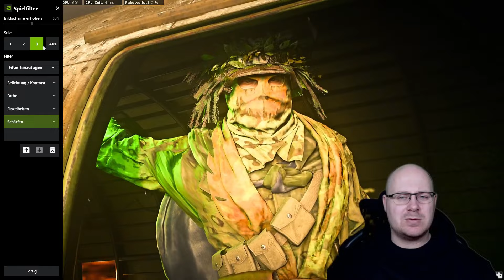Meine WARZONE SETTINGS für MEHR FPS & SICHTBARKEIT (NVIDIA FILTER) auf CALDERA!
MOIN ihr Landratten,

heute also endlich mal ein anderes Video. Nach Erfolgreichen upgraden der CPU und genug Tagen in Caldera ist es an der Zeit meine Erfahrung und meine gefühlt beste Grafikeinstellung so NVIDIA Filter zu präsentieren.

Timesteps:
00:00 Intro
00:04 Einleitung
03:25 BESTE Grafikeinstellung
15:06 Vergleich Filter
20:50 NVIDIA Filter
22:55 Outro

Clips: all ingame clips are taken by me, special thx to Zeqro, xImOru, KingD, Pointer, mar1o, Ademischko, Frecher_

Wer noch weiter liest hat die Kontrolle über sein Leben verloren 😉